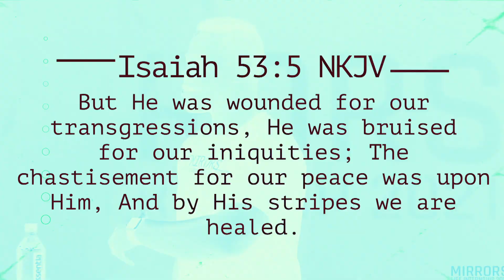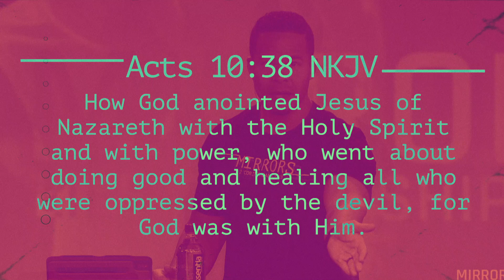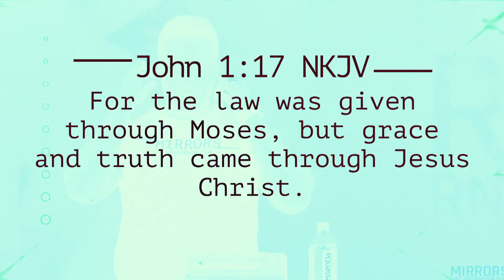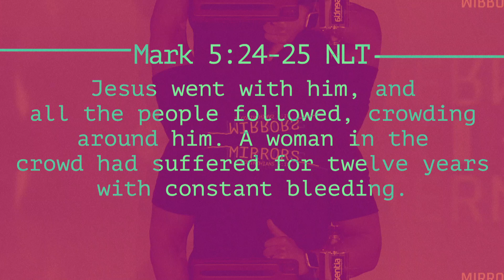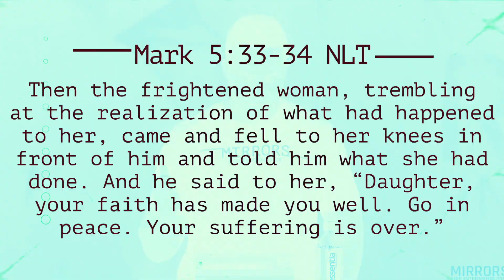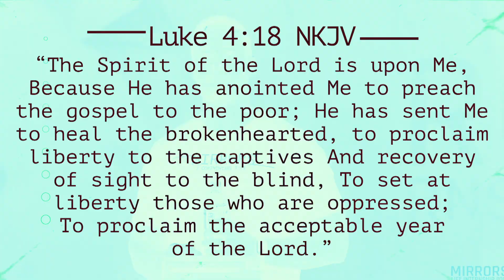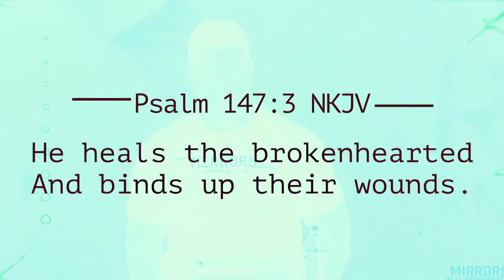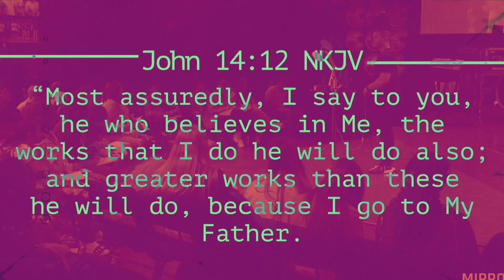Jesus As the Healer - Pastor David Winston